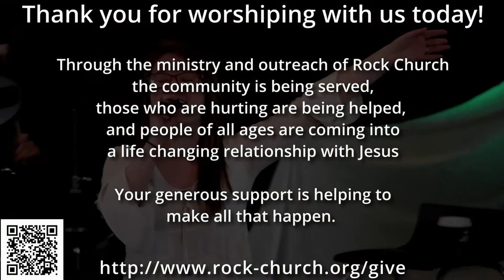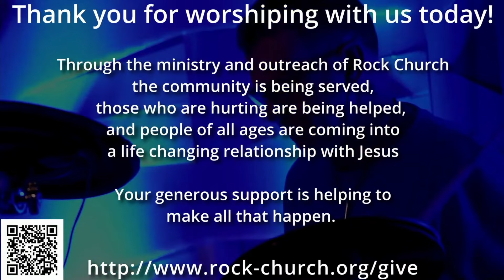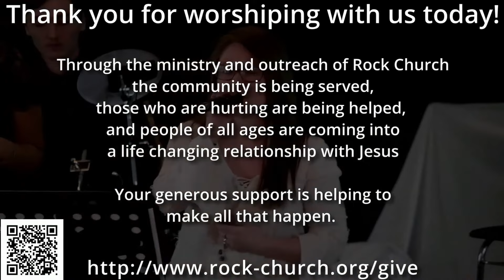Rock Church - January 7th 2024 - Worship from our Plaistow Campus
This week's live stream is new sermon, from Pastor Steve, with music from other Sunday's in Plaistow.